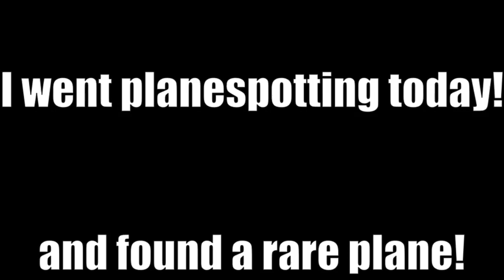Planespotting at TLL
Today, I went planespotting.
There were SOOO many cool planes today!
Like the A340, A321, B737-8 and the Saab340!
Truly amazing since i saw the A340 for the first time!
And the Ryanair made a butter...